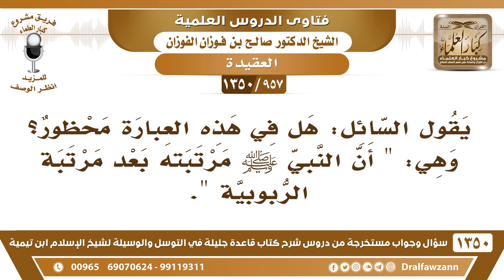[957 /1350] هل في هذه العبارة محظور؟ وهي "أن النبي ﷺ مرتبته بعد مرتبة الربوبية"؟ الشيخ صالح الفوزان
-[957 /1350] السؤال: يقول السائل: هل في هذه العبارة محظور؟ وهي: " أن النبي صلى الله عليه وسلم مرتبته بعد مرتبة الربوبية ".
الجواب: لا، لا يُقال هٰذَا، مرتبته فوق مرتبة المخلوقين، ولا يُقال: أنها بعد مرتبة الربوبية، لكن يُقال: حقه صلى الله عليه وسلم بعد حق الله؛ هٰذَا نعم، لا بأس، حق الرسول بعد حق الله، حق الوالدين بعد حق الله، فالحقوق مرتبة، أما المراتب لا، فلا يُقال: بعد الله الرسول.
للاشتراك في قناة الشيخ صالح الفوزان
أسئلة وأجوبة من شرح قاعدة جليلة ( 1350 ) مقطع

للاستفسار والإقتراحات والدعم
رئيس الفريق
لمشروع كبار العلماء